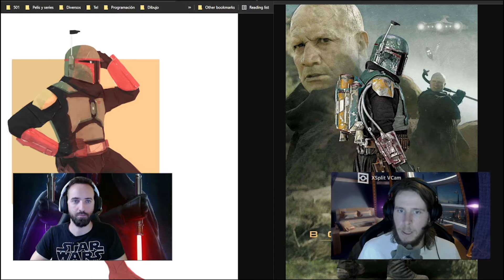Boba Fett Digievoluciona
Boba Fett Digievoluciona. Tras varios cambios de imagen, Boba Fett va a tener una nueva apariencia en su serie "The Book of Boba Fett". Aquí en La Fragua Estelar tenemos un pequeño adelanto del aspecto de la nueva armadura del famoso caza recompensas.

Si el vídeo os ha gustado, no dudéis en darle al 👍 y comentar.

Si Star Wars fuese Squid Game, Adele se pasaría el día jugando al Minecraft. Los YouTubers de YouTube formarían parte de los Sidemen junto con Christiano Ronaldo en un Honeycomb con Batman y The Flash